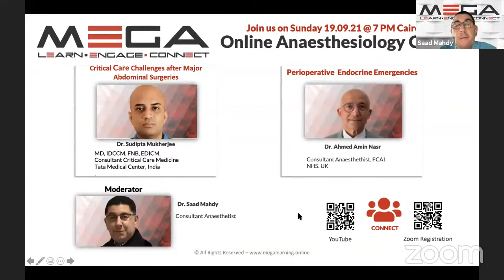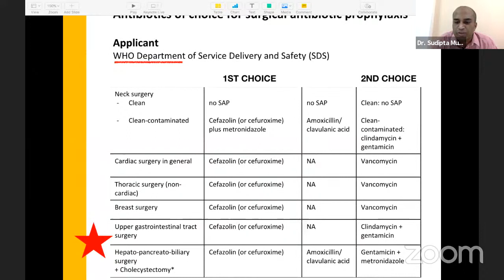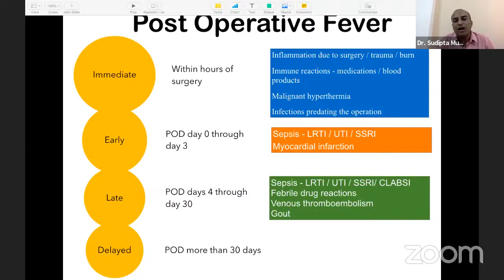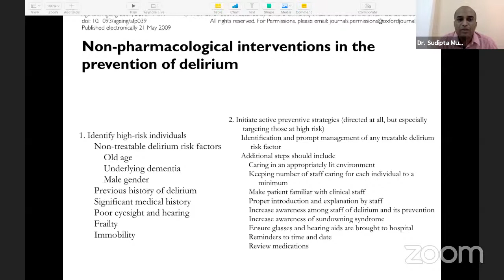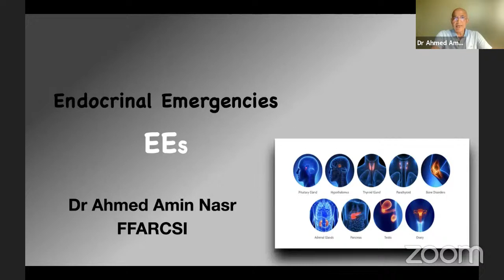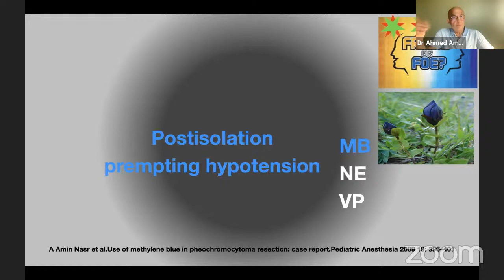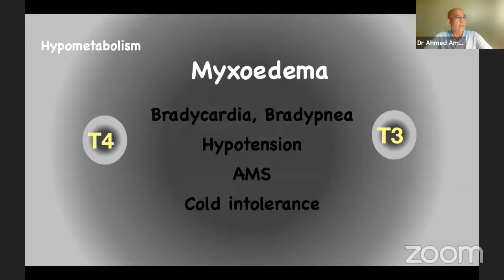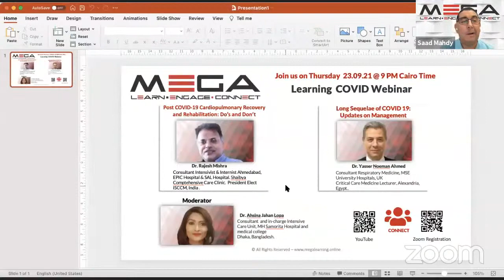Mega Online Anaesthesiology Course